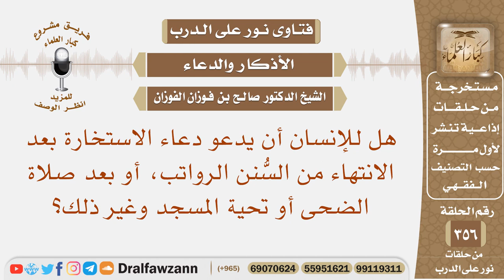هل للإنسان أن يدعو دعاء الاستخارة بعد السنن الرواتب، أو بعد صلاة الضحى أو تحية المسجد وغير ذلك؟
نص السؤال: هل للإنسان أن يدعو دعاء الاستخارة بعد الانتهاء من السُّنن الرواتب، أو بعد صلاة الضحى أو تحية المسجد وغير ذلك؟
السيرة الذاتية :
للاشتراك في قناة الشيخ صالح الفوزان

رئيس الفريق
لمشروع كبار العلماء